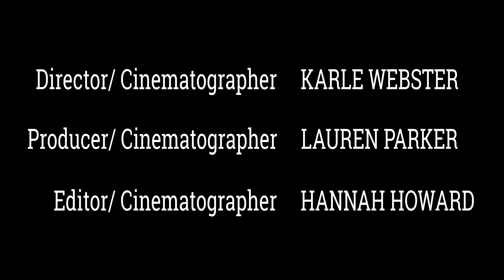Happenstance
Credits:

Cinematography and Director - Karle Webster
Cinematography and Producer - Lauren Parker
Cinematography and Editor - Hannah Howard

cast:
Kiera Patel
Casey Patterson